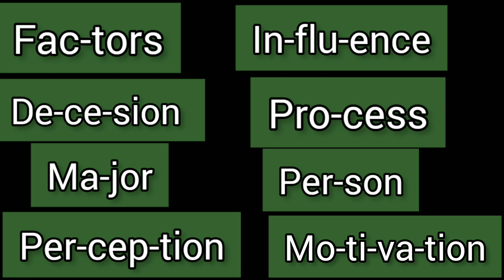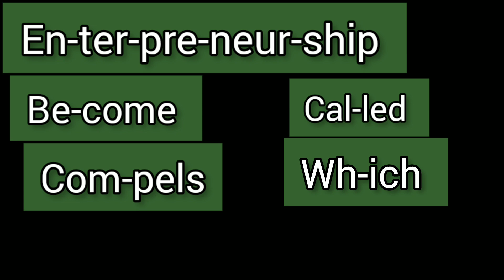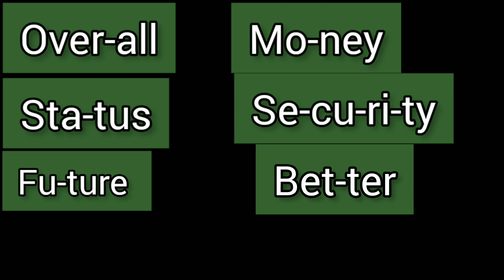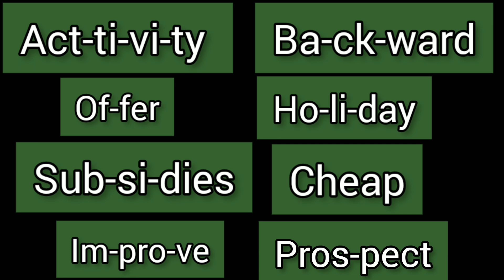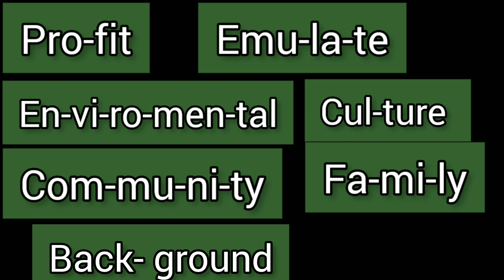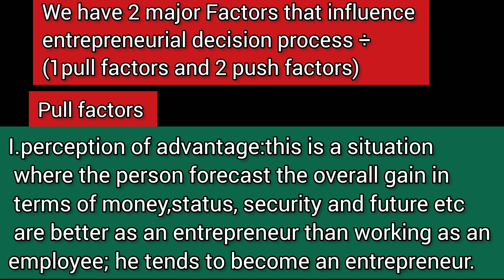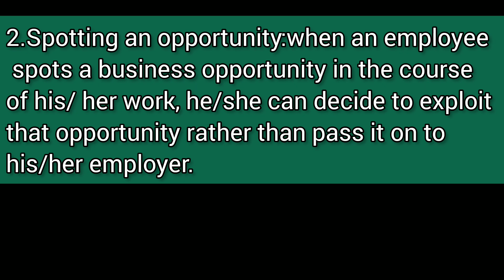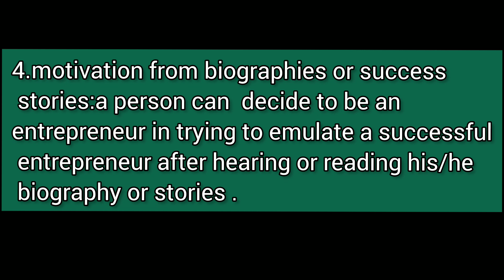how to read and write English 31days reading journey (day12)adult education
How to read and write English # 31days reading journey/adult education
join me in this 31days reading journey and see result